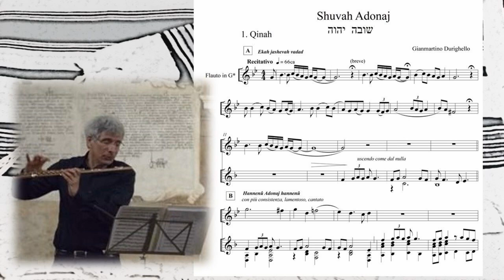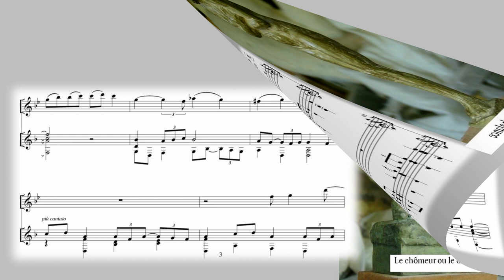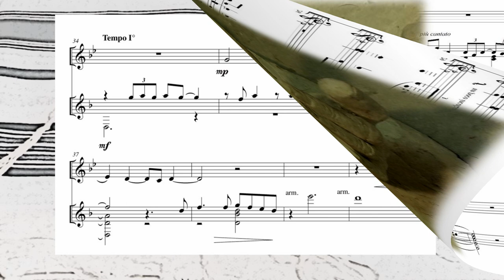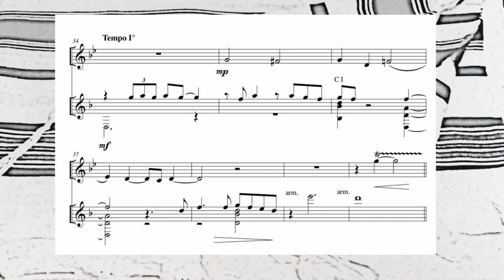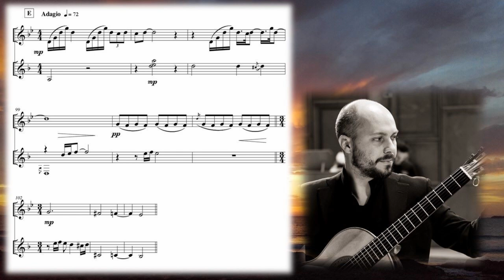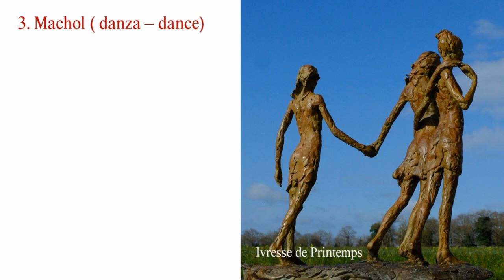Gianmartino Durighello - SHUVAH ADONAJ - Played by Daniele Ruggieri and Alberto Mesirca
Gianmartino Durighello
SHUVAH ADONAJ
Played by Daniele Ruggieri and Alberto Mesirca
Art meets Music
Sculptures by Mara Dominioni

The composition was premiered by Daniele Ruggieri and Alberto Mesirca on the 2nd of December, 2018, at the Teatrino of Palazzo Grassi in Venice, Italy, during the "Ex Novo Festival".

1. Qinah (lamentazione-lamentation) 00:00

2. Shir (canto-song) 04:18

3. Machol (danza-dance) 09:19